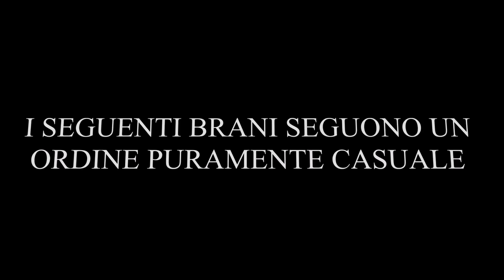GLI EXTRABEAT PIÙ VELOCI #2